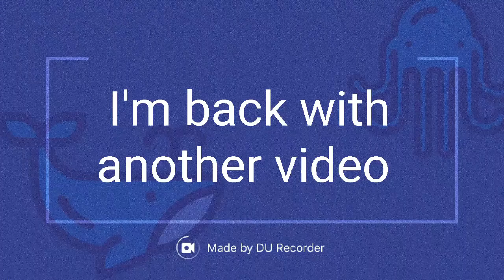How to get the bookwings , motheboard visor and classic pc hat event on roblox